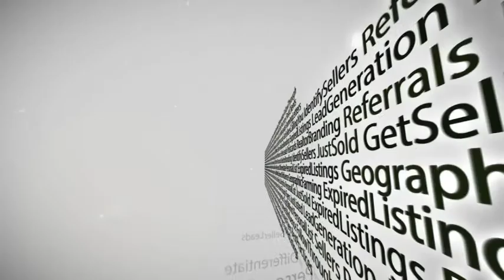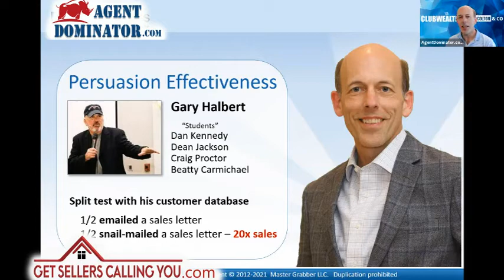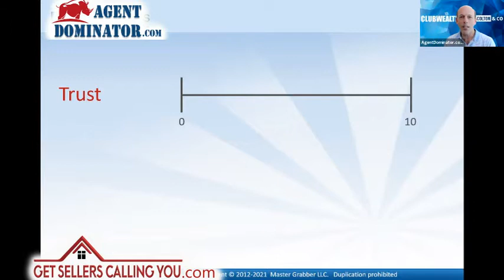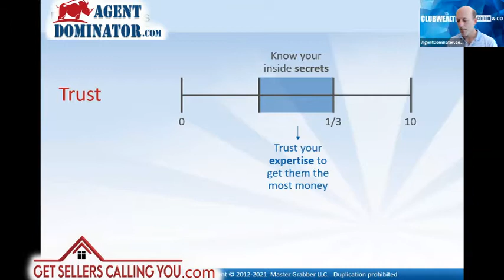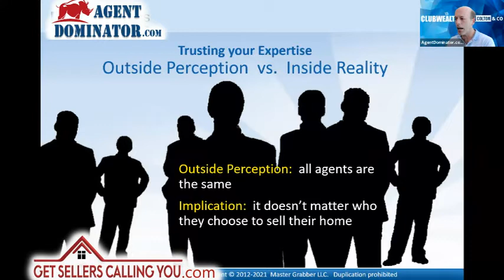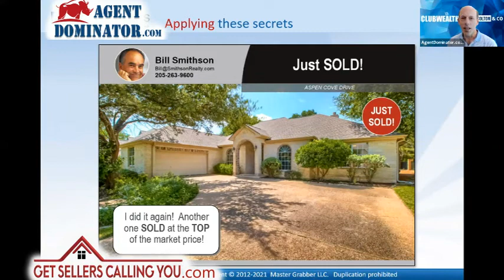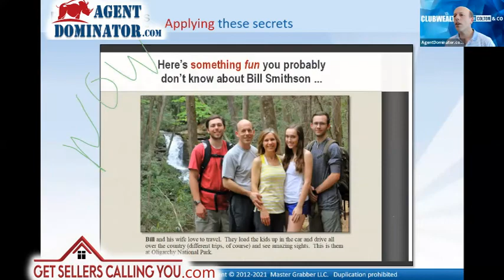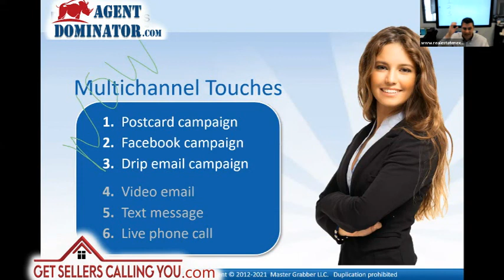How to convert Seller Leads to list with you -- increase seller leads conversion | Beatty Carmichael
Get more LISTINGS!  We GUARANTEE them or your money back. for details.  Agent Dominator provides real estate marketing services for geographic farming, past clients and sphere of influence, Just Sold postcards, commercial investment property, and more.  We've conducted over 58 marketing tests from over 2 million postcards mailed to identify the exact messages, fonts and designs that generate the most listings.